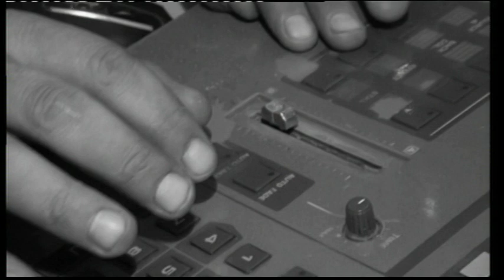افراح الشلبي العريس محمد والفنان خليل السمراء 1